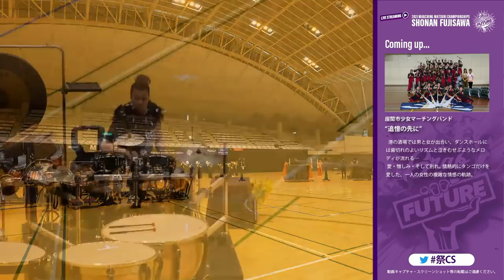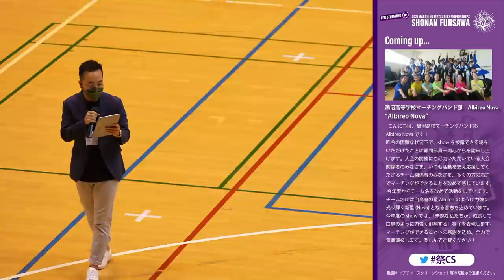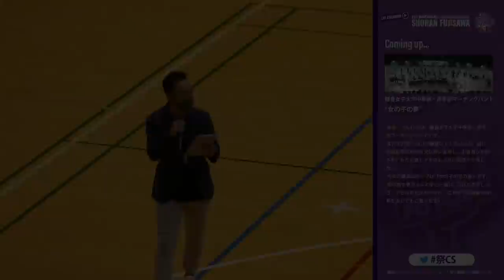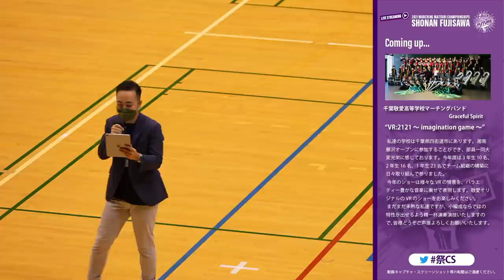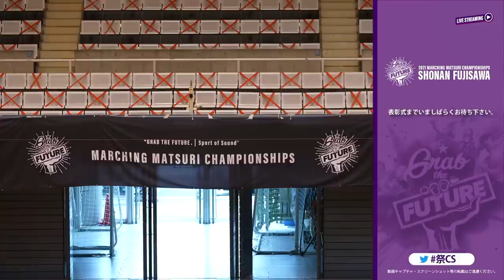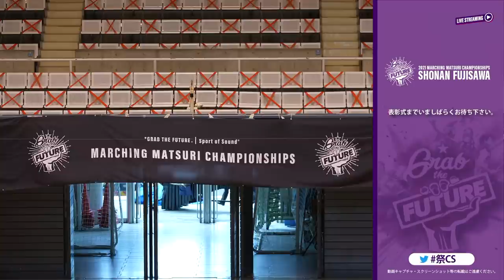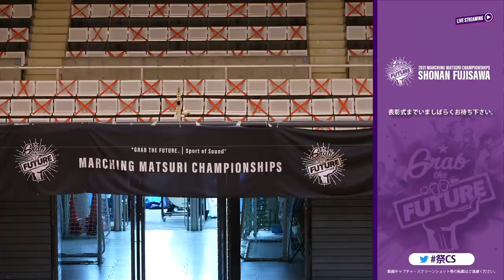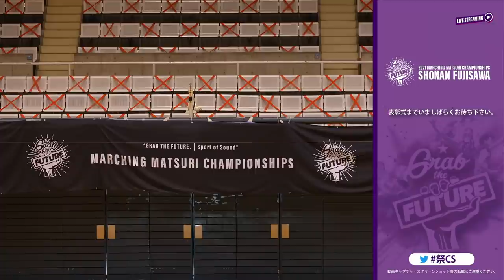2021 MARCHING MATSURI CHAMPIONSHIPS SHONAN FUJISAWA OPEN｜2021/9/25(sat)｜秋葉台文化体育館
2021マーチング祭 湘南藤沢オープン｜秋葉台文化体育館
2021/9/25(sat)

【出演 / テーマ】
Jr.MARCHING BAND DIVISION
[37:10] 湘南ドルフィンズ·マーチングバンド
 / となりのTOTORO
[58:53] 座間市少女マーチングバンド / 追憶の先に

MARCHING BAND DIVISION
[1:18:24] 鵠沼高等学校マーチングバンド部 Albireo Nova / Albireo Nova
[1:39:40]
鎌倉女子大学中等部・高等部マーチングバンド / 女の子の夢
[1:56:43]
千葉敬愛高等学校マーチングドバンド Graceful Spirit / VR:2121 ～imagination game～
[2:18:40]
関東学院マーチングバンド / Gesture & Motion

【映像ライブ配信】
MASAKI WORKS

【写真撮影】
XCT™️